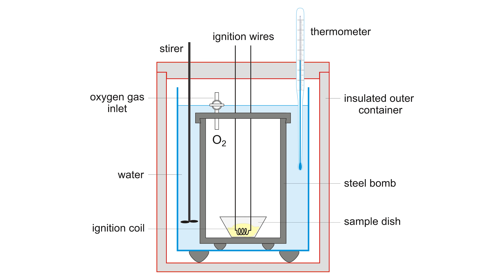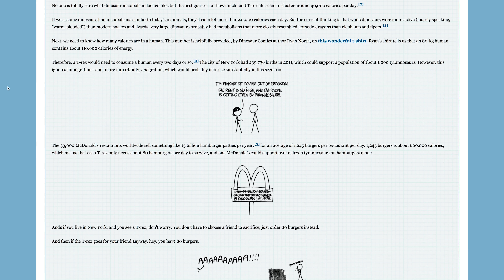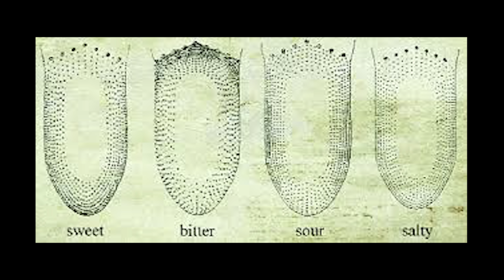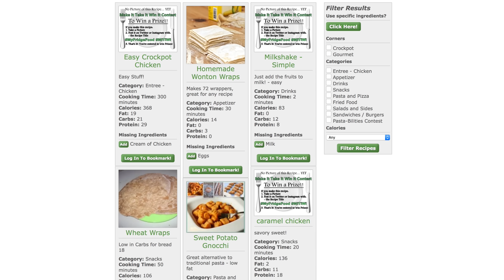You'll Burn 11 Calories Watching This Video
First 100 to sign up will get $50 off their first two weeks of Blue Apron!

***CREDITS***

Hosted by
Chef Jake

Jack Merline

VFX by
Eric Langlay

***VSAUCE LINKS***